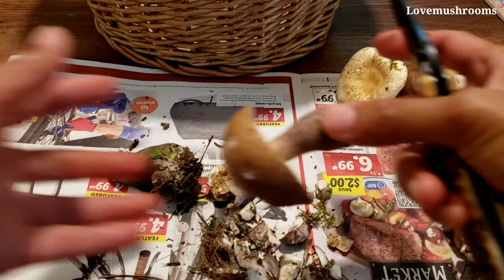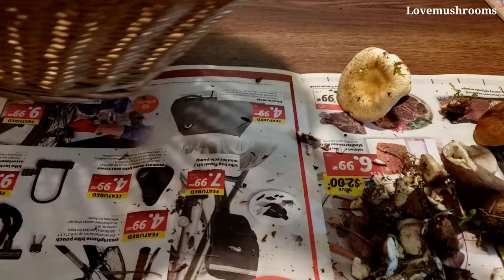My friend loves eating bitter boletes. Picking, cleaning, preparing to freeze for her.